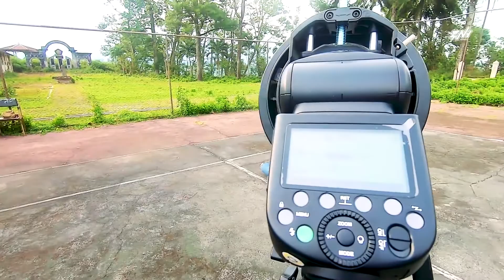Godox Ad300Pro + Godox V1 for Outdoor Group Photoshoot || Sony a6400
Outdoor Group Photoshoot

Menggunakan 2 lampu Flash.
Godox AD300Pro dengan Softbox Ad-S65S dengan 1 diffuser
Godox V1 dengan Bracket Godox S type 2

Untuk kameranya menggunakan:
Sony a6400
lensa Fix 35mm F1.8 Oss
Triger Godox X-Pro S

Video Behind the Scene di rekam menggunakan

Terimakasih sudan menonton
jika ada pertanyaan silahkan ketik di kolom komentar di bawah

sampai ketemu di video berikutnya.